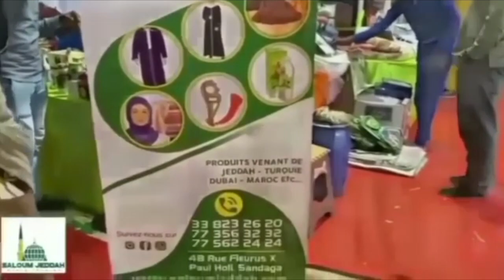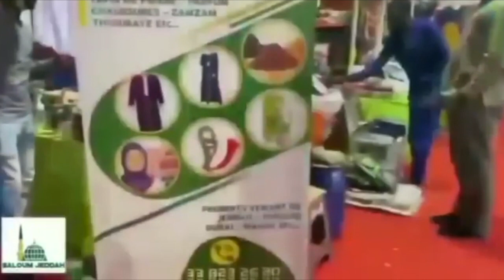Xamlé Jabalu Nuur - Imam Mouhamed Sakho